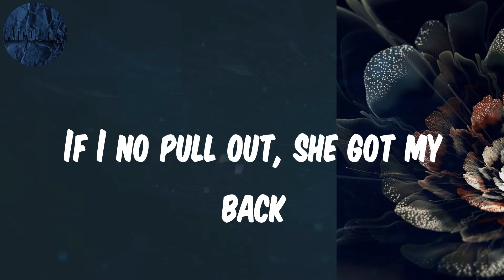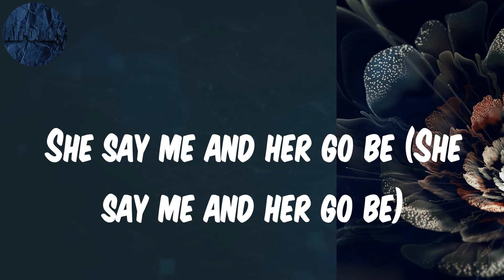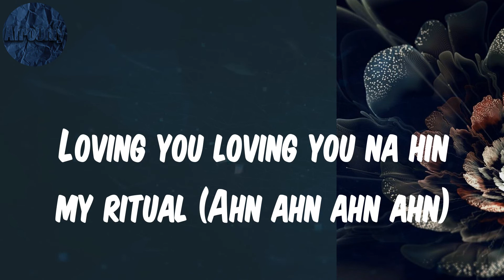(Lyrics) Woman - Omah lay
Lyrics Woman:
They tell me this, they tell me that
They say my bitch, say she ah bad
Anytime I knack, I knack without
Rubber band, oh rubber band
Everytime I put am, e sure me die (Diee)
If I no pull out, she got my back
Odoyewu I'm happy that
Odoyewu
Say everything I do is for my woman (Ahn ahn ahn ahn)
Anything at all wey you talk I go do am (Oh oh oh oh)
Me I no dey see another girl for my visuals (Ayy ayy ayy ayy)
Loving you loving you na hin my ritual (Ahn ahn ahn ahn)
My girl gat me she no stingy (Oh whoa)
She give me Love CKay nwantinti (Ayy ayy)
All of the moves you be practicing (Ohh)
Put it on put it on put it on top me (Oh hh)
Girl give me love for motor (Tor)
Girl you ah light my stove (Oh lo)
She got me Ghana must go (Oh)
She no dey hear Chinonso
Me I no dey share my chin chin
I no dey like her pim pim
My girl dey make me reason
She understand my pidgin
Like wangele wangele wangele wa (Ahn)
Oh my girla my girla my (Wang)
Abubakar Tafawa Balewa (Ahn)
My girl gat no problem oh whoa
All of a sudden
She say me and her go be
Tuface Annie Macaulay
Okay nwa baby oh whoa
All of a sudden (All of a sudden)
She say me and her go be (She say me and her go be)
Tuface Annie Macaulay (Tuface Annie Macaulay)
Okay nwa baby
Help me call Caro
Call Odo
Call Anita my baby
l give am one from the front
One from the back
On and on we day come on